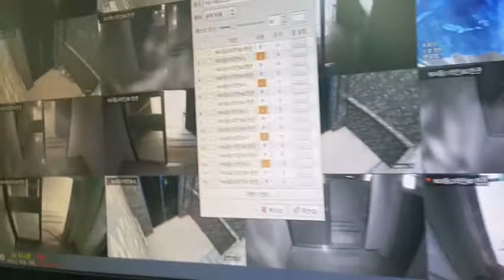디비시스승강기연동